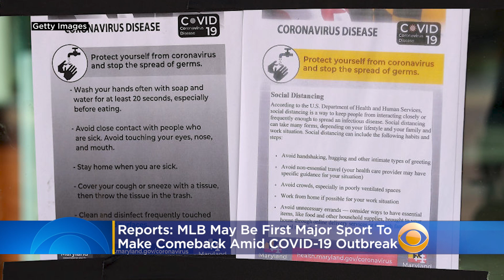Coronavirus Sports: MLB May Be First Major Sport To Make Comeback Amid COVID-19 Outbreak, Reports Sa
Baseball may be the first major sport to make a comeback. According to several reports, a radical new deal could be in the works. Katie Johnston reports.